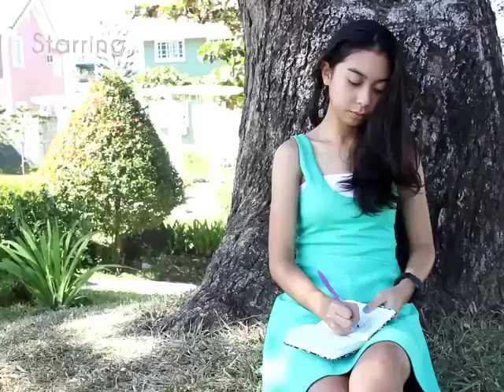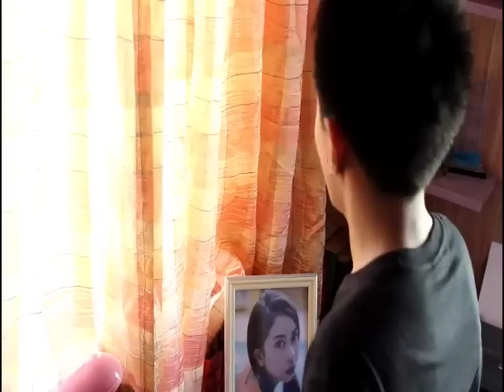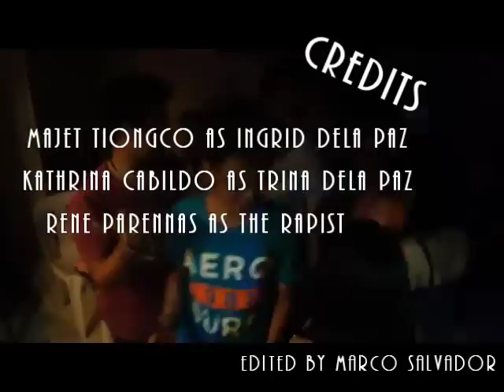Sinejuan 2014: Paraluman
The musics are credited to the owners not mine.
Just message me if you have problems.

and earn free Sol Items.